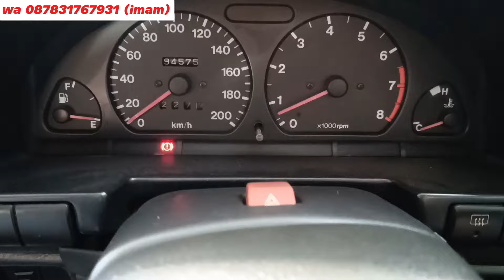SUZUKI ESTEEM GT 1995 MOBIL MURAH FITUR LENGKAP MUDAH DIRAWAT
SUZUKI ESTEEM GT 1995 MOBIL MURAH FITUR LENGKAP MUDAH DIRAWAT  @ImamArivinmobilbekas

Informasi dan pembelian hubungi wa/tlp 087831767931 Imam

Suzuki esteem gt 1.6 dijual
harga suzuki esteem gt 1.6 adalah 34.9jt NEGO
Kredit syariah suzuki esteem gt 1.6 th 1995
Uang Muka (35%) = 12.5 jt
Angsuran ± :
– Rp. 920 rb x 3th

Spesifikasi suzuki esteem gt 1.6 th 1995
Body kaleng tipis utuh
Cat mulus
Ac dingin
Interior orisinil
Mesin Ok
Kaki-kaki OK
Pajak hidup

Pada video ini saya me review suzuki esteem gt 1.6 1995. suzuki esteem gt adalah suzuki esteem dengan varian mesin tertinggi yaitu 1.600cc karbu. fitur suzuki esteem gt juga sudah lengkap, konsumsi bbm suzuki esteem juga tergolong irit dan mobil ini nyaman dikendarai.

kelebihan dan kekurangan suzuki esteem gt lebih banyak kelebihannya, mobil ini juga bisa dijadikan sebagai suzuki esteem modifikasi karena tampilan dari mobil ini cukup bagus dan menarik untuk dioprek.